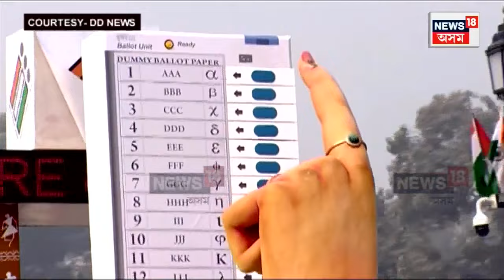Republic Day 2024 Celebration | দেশজুৰি উলহ মালহেৰে উদযাপন ৭৫ সংখ্যক গণৰাজ্য দিৱস N18V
লগতে চাওঁক দিনটোৰ বহু গুৰুত্বপূৰ্ণ খবৰ |